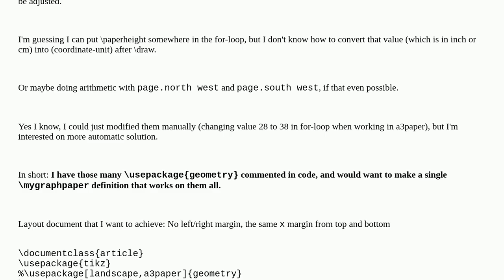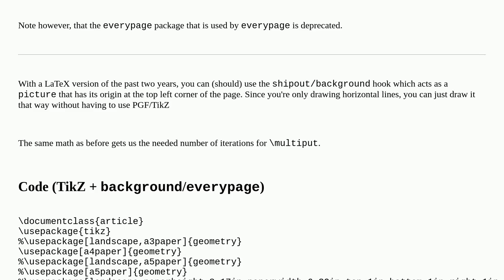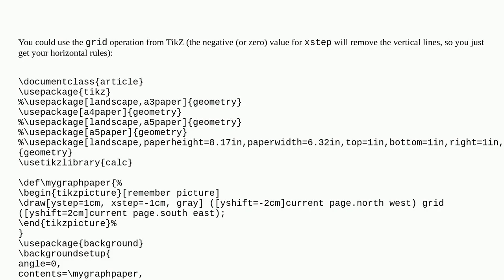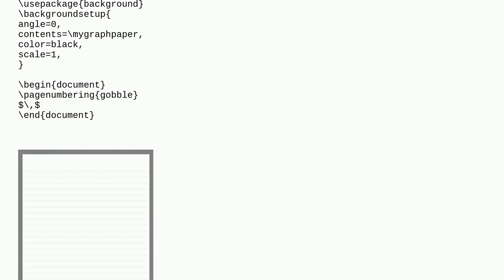A general way to make Lined Background independent to papersize/orientation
A special thanks goes out to the community

  tikz-pgf paper-size